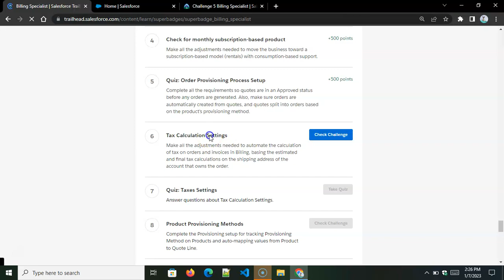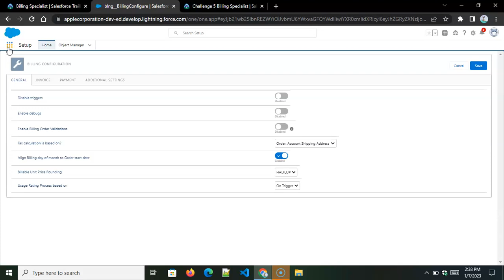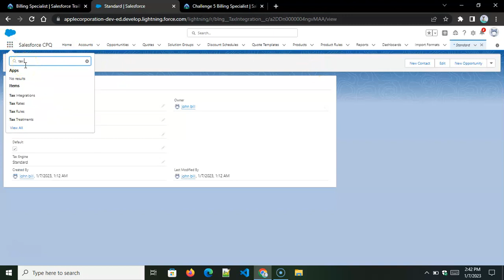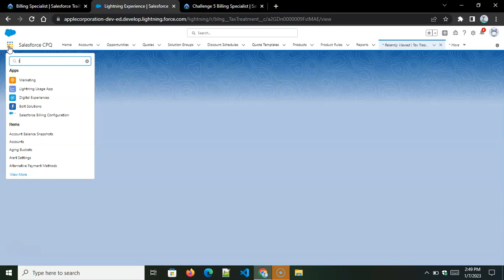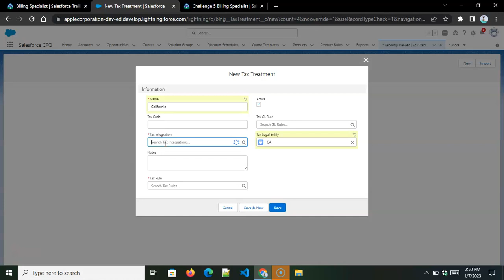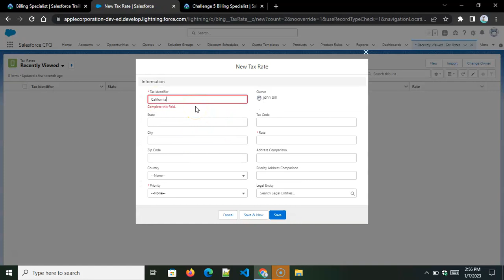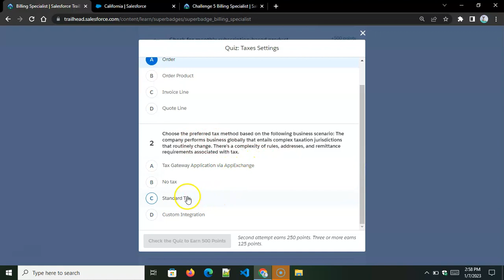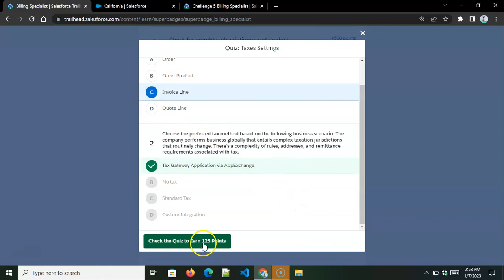Billing Specialist|| Challenge No 6|| Tax Calculation Settings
6.Tax Calculation Settings
Make all the adjustments needed to automate the calculation of tax on orders and invoices in Billing, basing the estimated and final tax calculations on the shipping address of the account that owns the order.
7
Quiz: Taxes Settings
Answer questions about Tax Calculation Settings